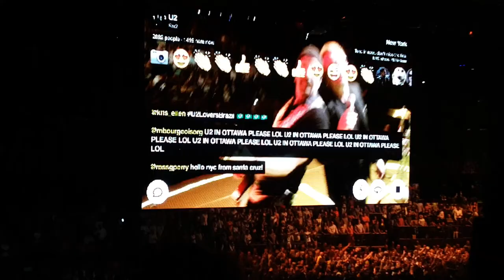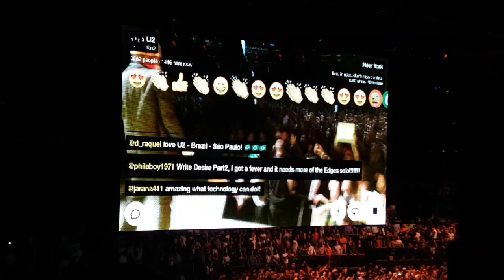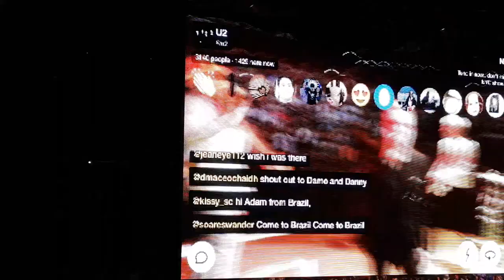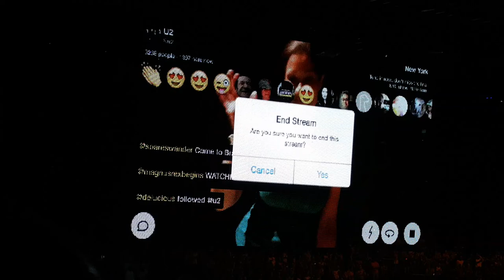U2 - Desire - Meerkat Screen in MSG - 7/31/15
U2 perform Desire at Madison Square Garden in NYC. Focus solely on Meerkat feed on screen for those who missed it.